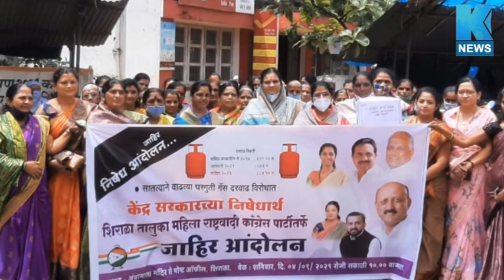शिराळा तालुका महिलाराष्ट्रवादी काँग्रेसमार्फत घरगुती गॅसच्या सातत्याने होणाऱ्या दरवाढ विरोधात आंदोलन